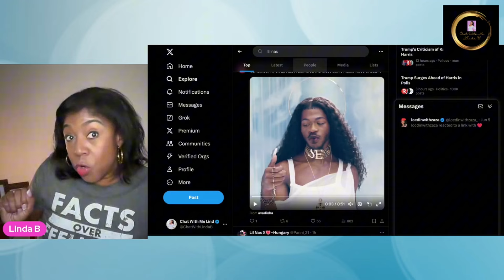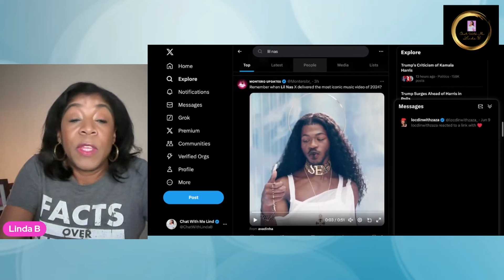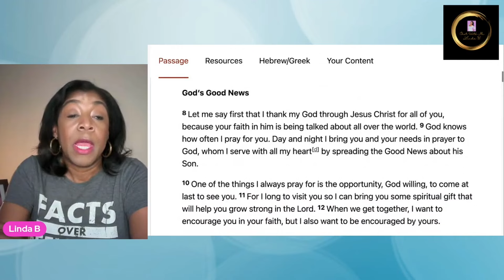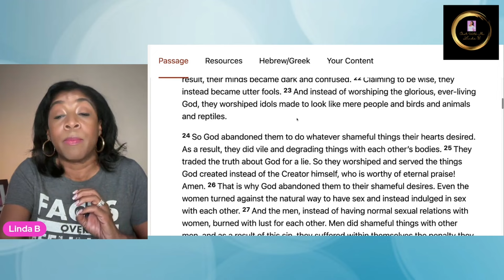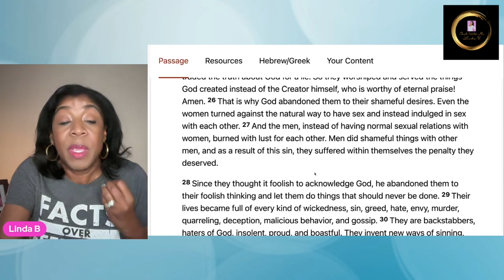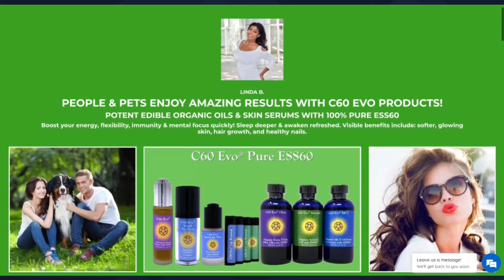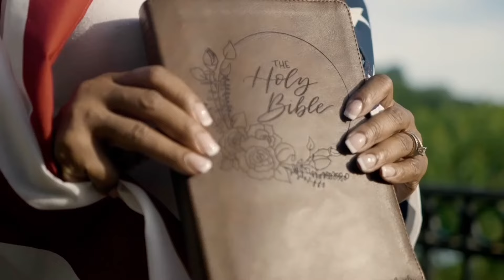Bishop Wooden P*SSES Off Black Men When He Did This In The Church.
Bishop Patrick L. Wooden of the Upper Room Church of GOD in CHRIST really gave a strong word that got some black men caught up in their feelings.

Original Video